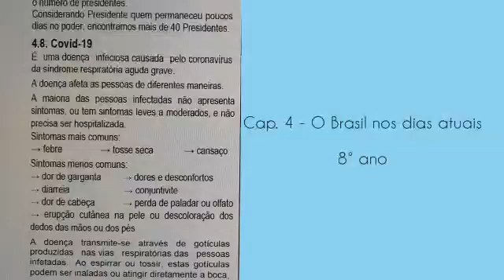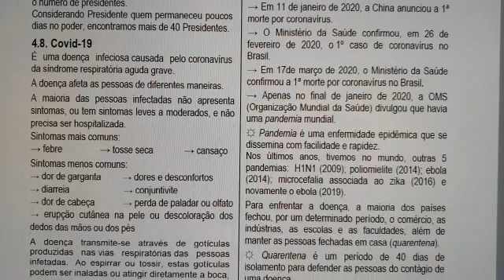História 8º Ano Ensino Fundamental II (aula III Cap.IV - O Brasil nos dias atuais + AD 3)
Aula III Cap.IV - O Brasil nos dias atuais + AD 3
Professora Irma